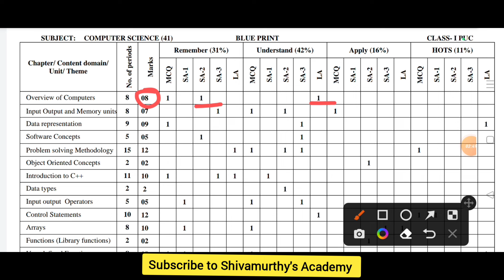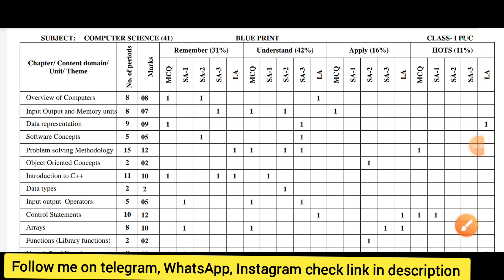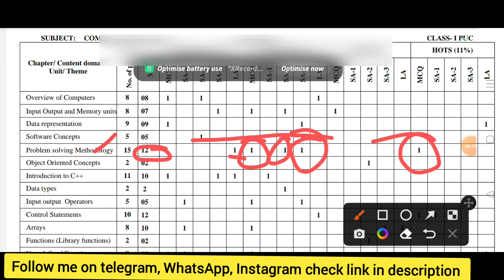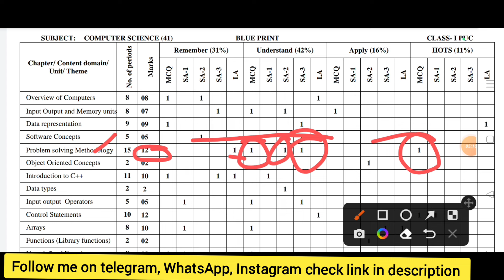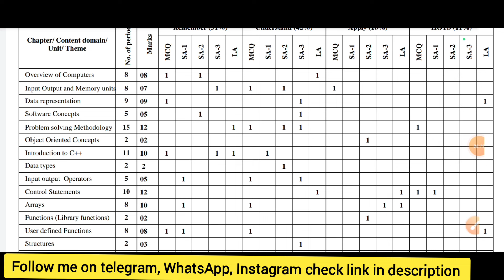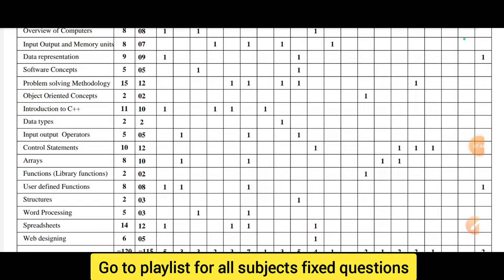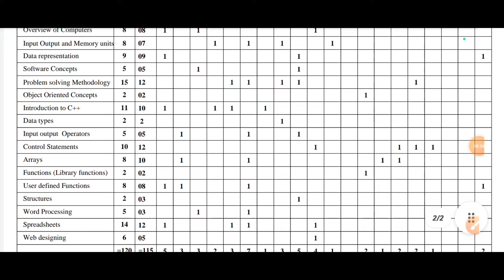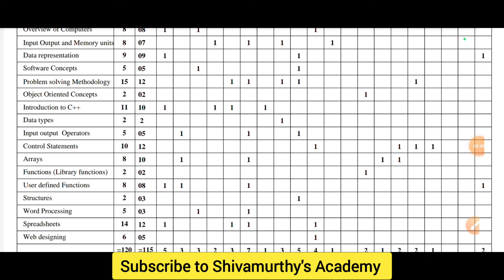1st PUC Computer Science Blueprint Analysis 2024#Shivamurthysacademy#1stpucexam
1st PUC Computer Science Blueprint Analysis 2024#Shivamurthysacademy#1stpucexam#1stPUCComputerScienceBlueprintAnalysis2024#Shivamurthysacademy#1stpucexam#computerscience#blueprint2024#1stpuccomputerscience#pdf

2nd PUC Physics 1st Chapter  Electric Charges and Fields  PYQ From 2014 to 2020 :-

2nd PUC Physics 2nd Chapter Electrostatic Potential and Capacitance important previous year question paper from 2014 to 2020

2nd PUC Biology 1st Chapter Reproduction In Organisms Important Previous Year Question Paper From 2014 to 2020 Question

Shivamurthysacademy

About :-